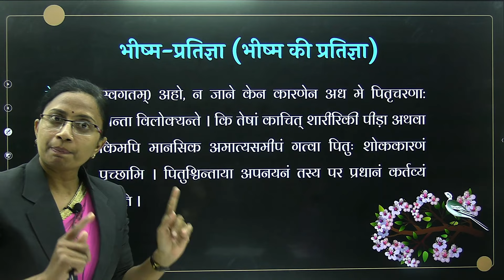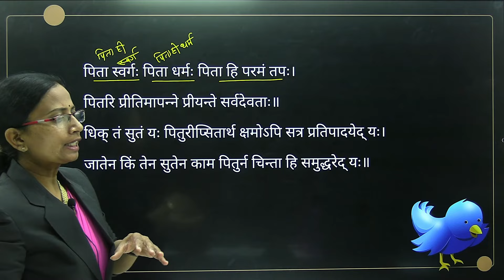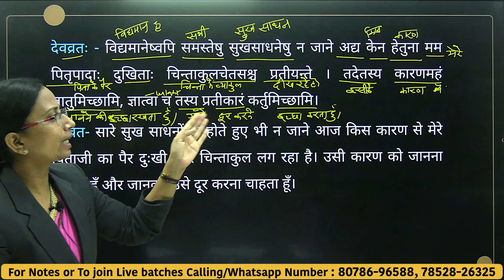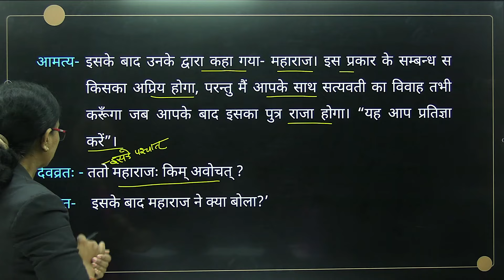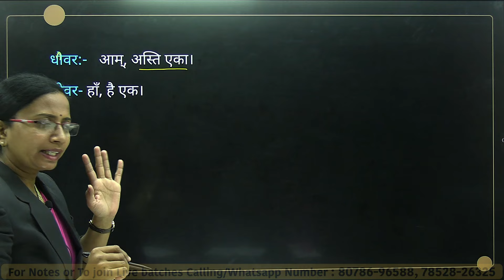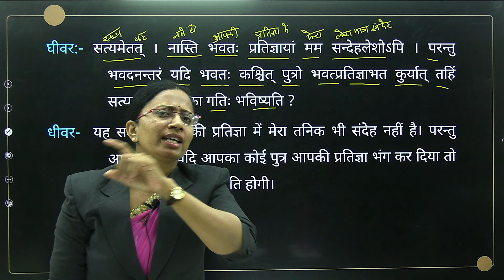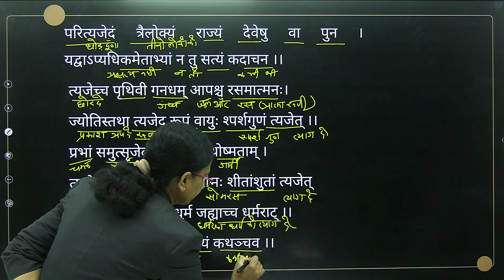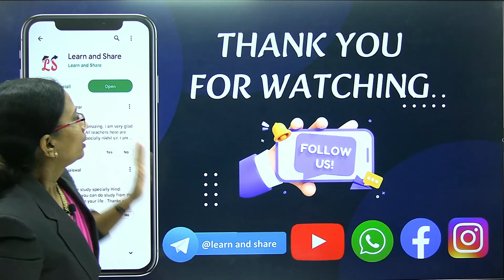ONE-SHOT | भीष्म प्रतिज्ञा | Bhishm Pratigya | संस्कृत | Sanskrit | कक्षा-10 | बिहार बोर्ड